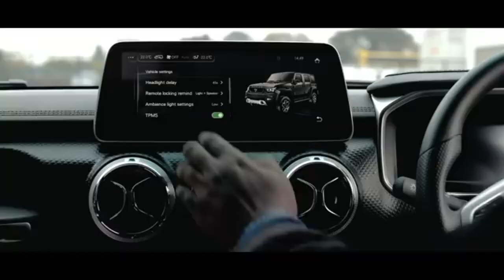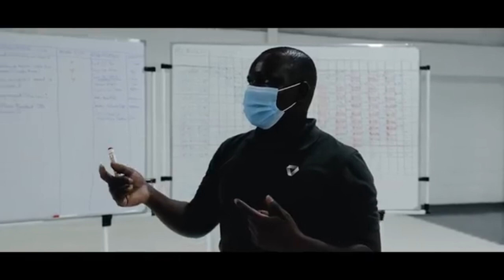The Rise and Fall of Mobius Motors Kenya Ltd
Mobius Motors, founded in 2010 by British entrepreneur Joel Jackson, began with an ambitious vision: to create rugged, affordable vehicles tailored for Africa’s challenging roads. Despite a promising start, the company recently announced its decision to go into liquidation, ending a chapter in Kenya’s automotive industry. This is the story of Mobius Motors, from its innovative beginnings to its unexpected downfall.